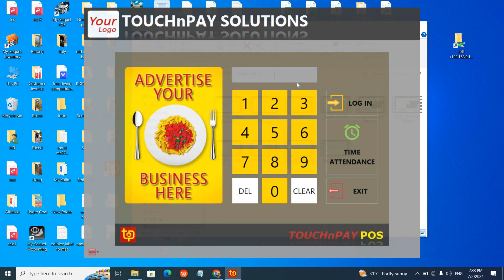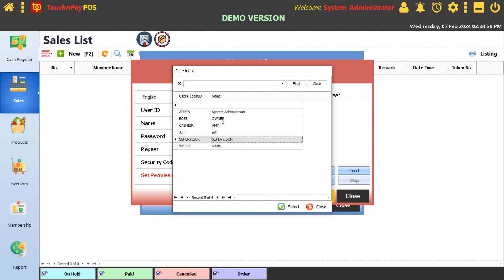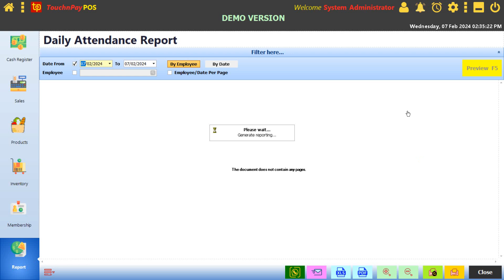TP POS Time Attendance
HOW TO RECORD YOUR STAFF ATTENDANCE/CLOCK IN & OUT